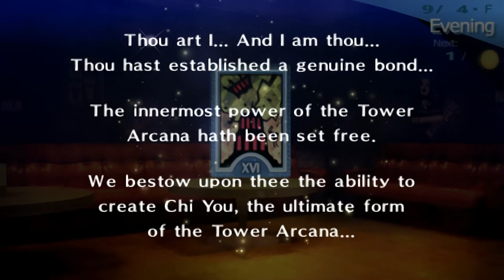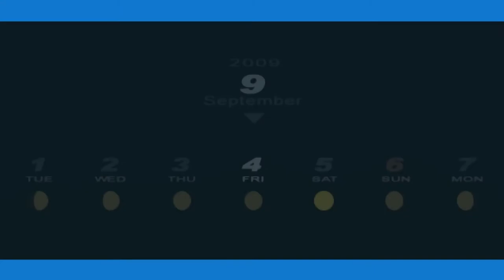Persona 3 Portable - 103 [9/4] Junpei meets Chidori 4; Emperor 7, Tower 10